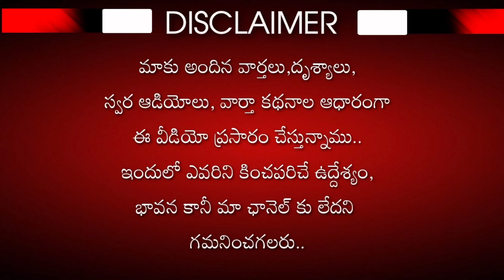డిప్యూటీ తహశీల్ దార్ కే దిక్కు లేదు సామాన్యుడి పరిస్థితి ఏంటి..